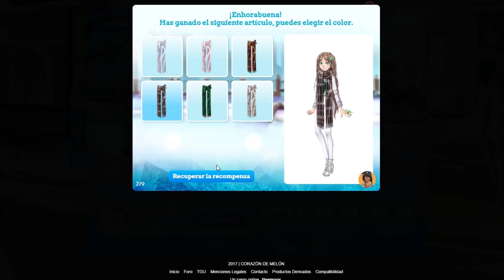Evento de Navidad 2017 | Corazón de Melón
▼▼▼ ÁBREME ▼▼▼

Like si os ha gustado el vídeo, eso me ayuda mucho y así sabré si queréis esta clase de vídeos mas a menudo en el canal ^^

▶ ▶ Apunte importante de Helemlove ◀ ◀

✰ ¿Quieres que te haga un dibujo?. Sí es así, aquí te dejo mi ficha:

*Ahora estoy muy liada, pero en cuanto tenga tiempo responderé a todo el que me haya mandado algún mensaje*
▶ ▶ PREGUNTAS FRECUENTES ◀ ◀

· OBS Studio

❥ ¿Qué pack de ropa para Sucrette usas?

❥¿Helemlove usas tableta gráfica para dibujar?
· ¡Si! Uso una Wacom Intuos

❥ ¿Con que programa editas a Sucrette?
· Helemlove: Photoshop
· izi: Gimp